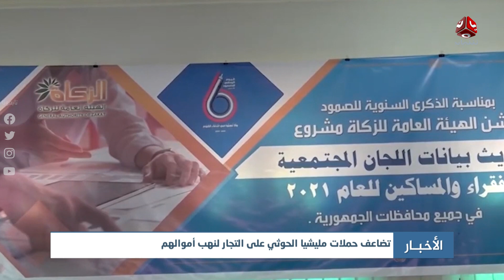تضاعف حملات مليشيا الحوثي على التجار لنهب أموالهم